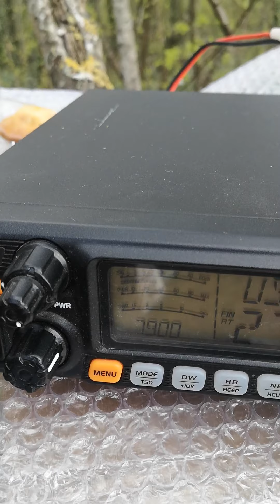SORTIE PORTABLE 14FDX700